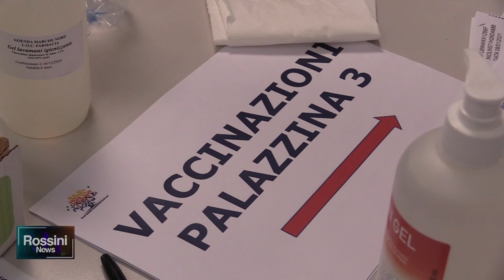DA SETTEMBRE CI SI VACCINERA' ALL' AUDITORIUM DI MARCHE MULTISERVIZI